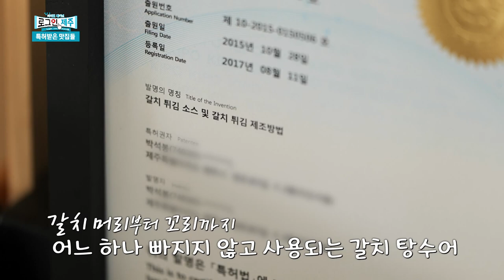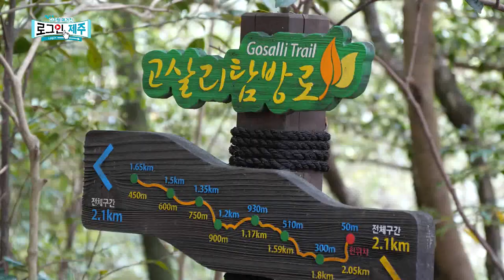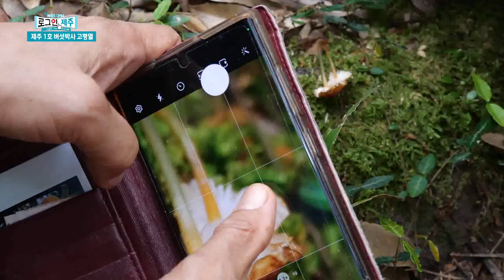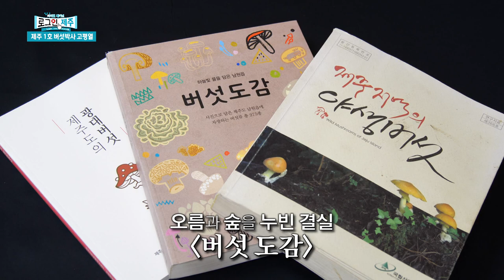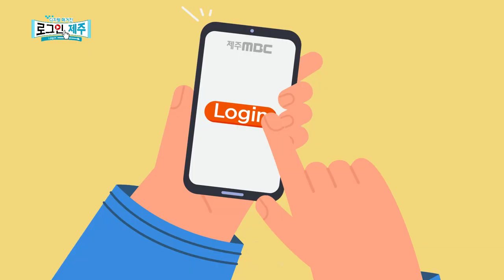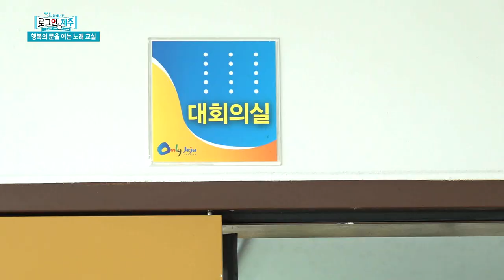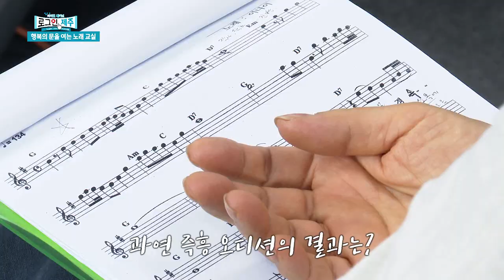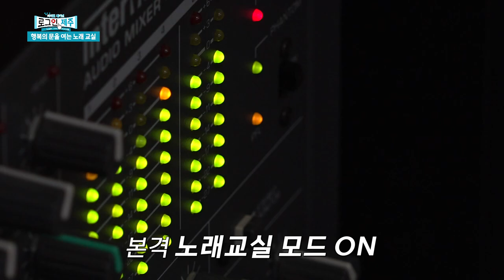[디지털 매거진 로그인 제주 다시보기] 흥 넘치는 제주 사람과 아름다운 자연 이야기 [로그인 제주] ep.11 | 230616 방송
1) [화제] 특허받은 맛집
2) [인물] 제주1호 버섯박사 고평열
3) [시사] 라디오 제주시대X로그인 제주 – 제주시설관리공단 설립 제동
4) [문화] 행복의 문을 여는 노래교실